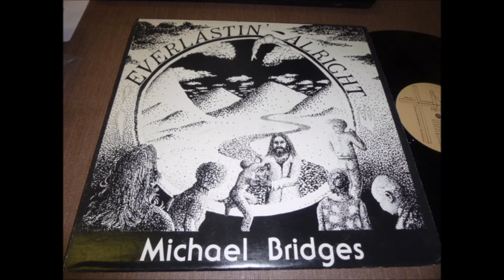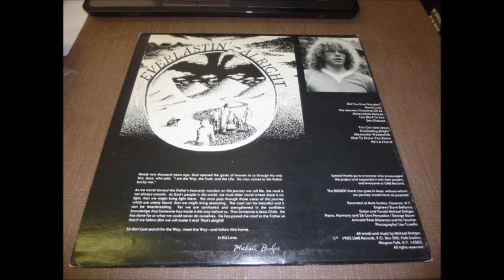Michael Bridges - 1982 LP: LP: Everlastin' Alright - B2 Everlasting Alright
Michael Bridges
LP: Everlastin' Alright
Label: LIMB Records
Released: 1982
Genre: Rock, Pop, Folk, World, & Country
Style: Folk, Folk Rock, Gospel
Guitar, Vocals – Michael Bridges
Piano, Harmony Vocals, Percussion – George Baum

This duo consisted of two members: Michael Bridges (guitar) and George Baum (piano, recorder, drums, and occasionally the slinky) This was/is their debut LP recorded under this obscure "Limb records label." Together they formed a Christian band in Niagara Falls, New York in 1986 called Lost and Found. Original release included record sleeve with lyrics.

Tracklist
A1 Did You Ever Wonder?
A2 Good Luck
A3 The Merriest Christmas Of All
A4 Materialistic Melody
A5 Too Blind To See
A6 Skin Disease
B1 You Can See Jesus
B2 Everlasting Alright
B3 Alexander Wesleyfolk
B4 Nice To Know You Know
B5 He's A Friend